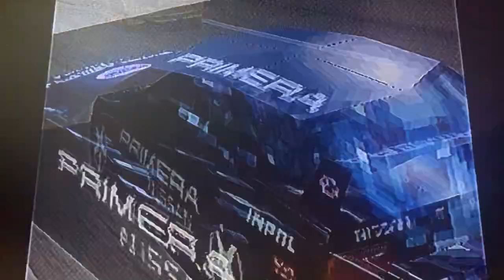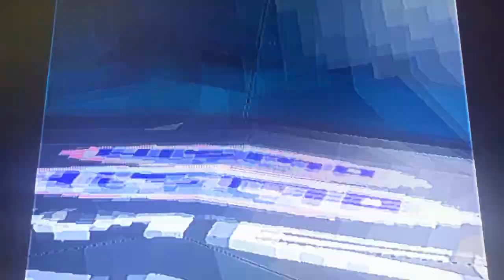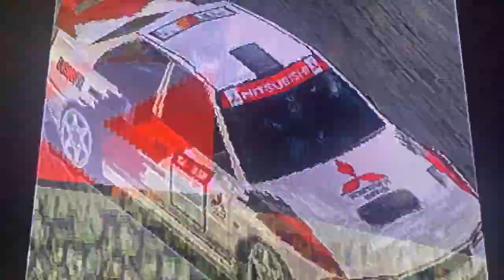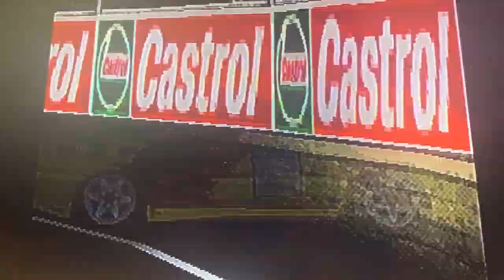Gran Turismo 1, Mitsubishi Lancer Evolution IV, Gran Turismo World Cup 3 - 4 Race 🏆